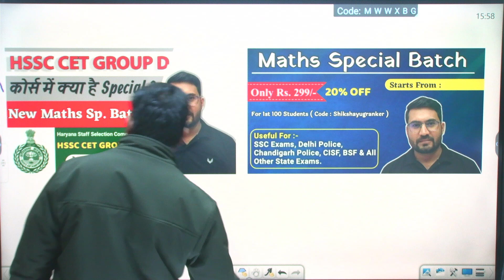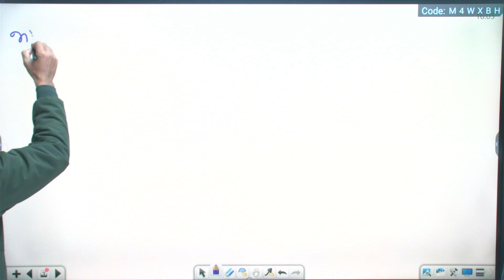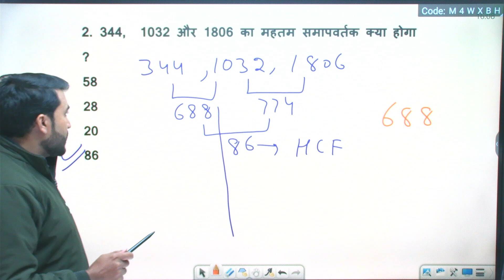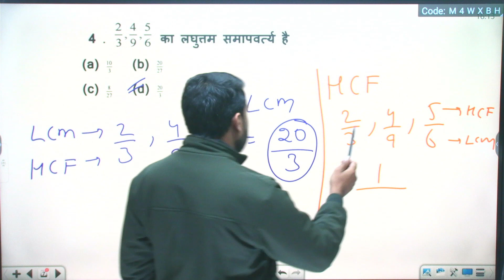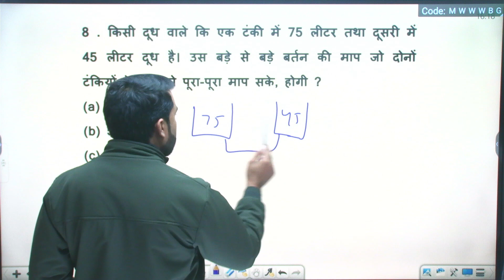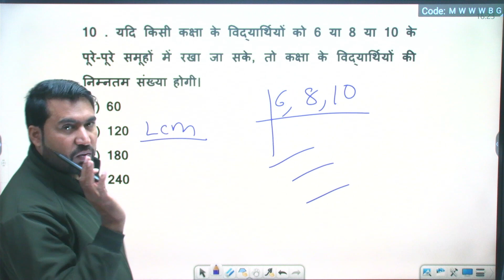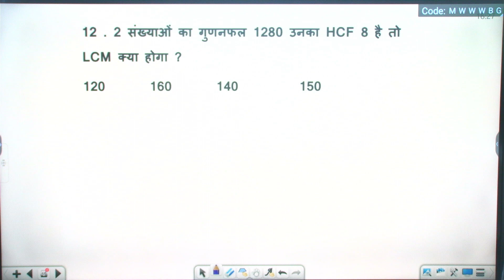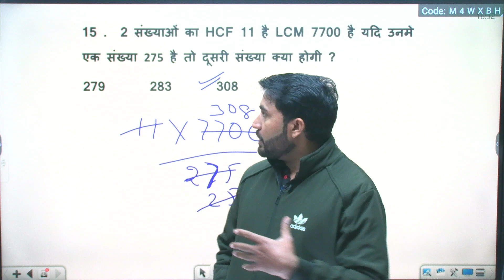HCF AND LCM L1